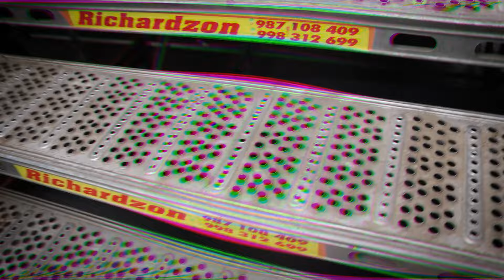Chola Soy: Primer Capítulo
El día de hoy, les abro las puertas de mi vida, mi familia y las tierras que me han visto crecer. En este primer capítulo, me sumerjo en la esencia de quién soy y lo que represento, permitiéndome compartir un pedacito más de mi vulnerabilidad.